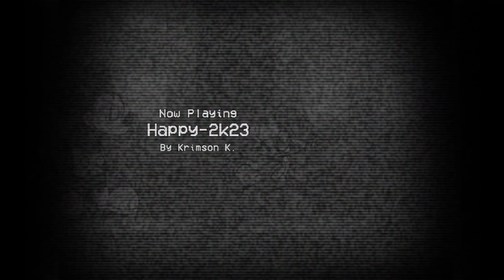FNF HAPPY 2K23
🔶 𝙄𝙈𝙋𝙊𝙎𝙏𝙊𝙍 ◽ 𝙈𝙄𝘾𝙆𝙀𝙔 𝙈𝙊𝙐𝙎𝙀 ◽ 𝘽𝙇𝙐𝙀𝙔 ◽ 𝙋𝙄𝙉𝙆𝙄𝙀 𝙋𝙄𝙀 ◽ 𝙎𝙊𝙉𝙄𝘾 ◽ 𝙎𝙋𝙊𝙉𝙂𝙀𝘽𝙊𝘽 ◽ 𝙎𝘼𝙉𝙎 ◽ 𝘼𝙉𝘿 𝙈𝙐𝘾𝙃 𝙈𝙊𝙍𝙀 🔶
🔷 𝙈𝙔 𝙇𝙄𝙏𝙏𝙇𝙀 𝙋𝙊𝙉𝙔 ◽ 𝙐𝙉𝙆𝙉𝙊𝙒𝙉 𝙎𝙐𝙁𝙁𝙀𝙍𝙄𝙉𝙂 ◽ 𝙐𝙉𝘿𝙀𝙍𝙏𝘼𝙇𝙀 ◽ 𝙍𝙊𝘽𝙇𝙊𝙓 ◽ 𝙋𝙀𝙋𝙋𝘼 𝙋𝙄𝙂 ◽ 𝙎𝙊𝙐𝙏𝙃 𝙋𝘼𝙍𝙆 🔷

🔴𝙛𝙣𝙛, 𝙛𝙧𝙞𝙙𝙖𝙮 𝙣𝙞𝙜𝙝𝙩 𝙛𝙪𝙣𝙠𝙞𝙣, 𝙢𝙤𝙙, 𝙢𝙪𝙨𝙞𝙘, 𝙬𝙚𝙚𝙠 7, 𝙛𝙣𝙛 𝙢𝙤𝙙, 𝙥𝙞𝙘𝙤, 𝙜𝙞𝙧𝙡𝙛𝙧𝙞𝙚𝙣𝙙, 𝙗𝙤𝙮𝙛𝙧𝙞𝙚𝙣𝙙, 𝙪𝙜𝙝, 𝙘𝙤𝙢𝙢𝙪𝙣𝙞𝙩𝙮𝙜𝙖𝙢𝙚
🔴𝙣𝙚𝙬𝙜𝙧𝙤𝙪𝙣𝙙𝙨, 𝙛𝙧𝙞𝙙𝙖𝙮 𝙣𝙞𝙜𝙝𝙩 𝙛𝙪𝙣𝙠𝙞𝙣 𝙖𝙣𝙞𝙢𝙖𝙩𝙞𝙤𝙣, 𝙜𝙖𝙢𝙚𝙖𝙩𝙝𝙚𝙖𝙧𝙩, 𝙩𝙖𝙣𝙠𝙢𝙖𝙣, 𝙣𝙞𝙣𝙟𝙖𝙢𝙪𝙛𝙛𝙞𝙣99, 𝙖𝙣𝙞𝙢𝙖𝙩𝙞𝙤𝙣, 𝙩𝙧𝙞𝙘𝙠𝙮
🔴𝙨𝙖𝙧𝙫, 𝙧𝙪𝙫, 𝙢𝙞𝙙 𝙛𝙞𝙜𝙝𝙩 𝙢𝙖𝙨𝙨𝙚𝙨, 𝙨𝙠𝙮, 𝙬𝙝𝙞𝙩𝙩𝙮, 𝙢𝙖𝙩𝙩, 𝙨𝙚𝙡𝙚𝙫𝙚𝙧, 𝙛𝙣𝙛 𝙢𝙤𝙙𝙨, 𝙛𝙧𝙞𝙙𝙖𝙮 𝙣𝙞𝙜𝙝𝙩 𝙛𝙪𝙣𝙠𝙞𝙣', 𝙛𝙧𝙞𝙙𝙖𝙮 𝙣𝙞𝙜𝙝𝙩 𝙛𝙪𝙣𝙠𝙞𝙣 𝙢𝙤𝙙
🔴𝙛𝙣𝙛 𝙖𝙣𝙞𝙢𝙖𝙩𝙞𝙤𝙣 𝙛𝙣𝙛 𝙖𝙣𝙞𝙢𝙖𝙩𝙞𝙤𝙣 𝙥𝙞𝙗𝙗𝙮 𝙛𝙣𝙛 𝙖𝙣𝙞𝙢𝙖𝙩𝙞𝙤𝙣 𝙘𝙤𝙫𝙚𝙧, 𝙖𝙣𝙞𝙢𝙖𝙩𝙞𝙤𝙣 𝙫𝙨 𝙛𝙣𝙛 𝙩𝙚𝙖𝙨𝙚𝙧𝙨 𝙖𝙣𝙞𝙢𝙖𝙩𝙞𝙤𝙣 𝙫𝙨 𝙛𝙣𝙛 𝙡𝙚𝙖𝙠𝙨 𝙖𝙣𝙞𝙢𝙖𝙩𝙞𝙤𝙣